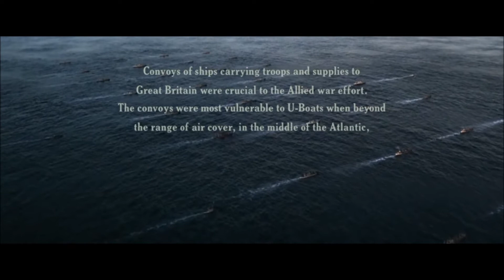A Greyhound csatahajó részlet - opening scene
Greyhound részlet,  magyar felirat van.
opening scene